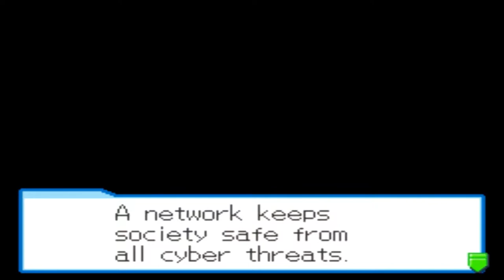LoFi Remix - Mega Man Battle Network 5 - In The Room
Feel free to use this song for your video! (credits highly appreciated).

OST credits: Akari Kaida (GBA) Mitsuhiko Takano (DS) & Capcom